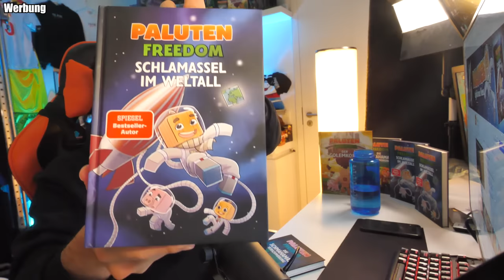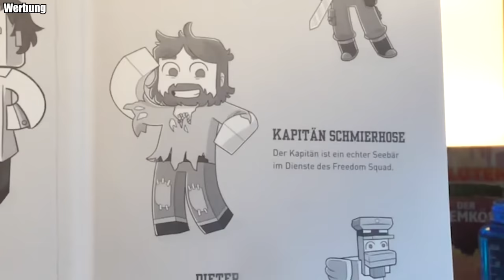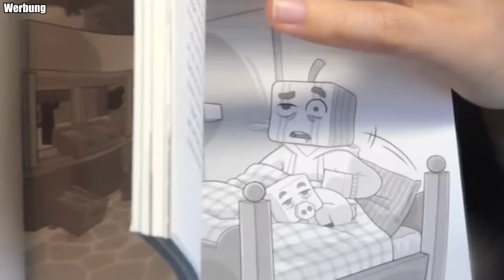PALUTEN KANN NICHT LESEN 😨